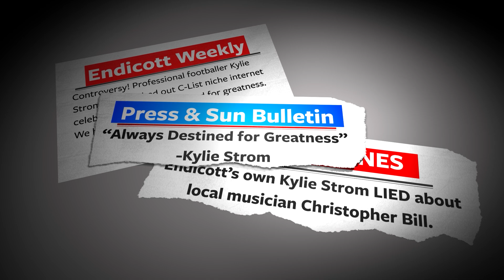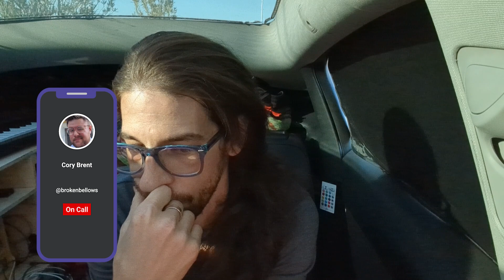Orlando Pride's soccer player gets a new pump-up jam!!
(Or find CBleezy Knows on your Podcast app)

0:00 - Intro
0:25 - Chatting with Kylie Strom
7:18 - Songwriting
8:55 - Recording
12:23 - Show & Tell
15:18 - Wrap up
16:31 - Outro
Mailing Address:
Classical Trombone LLC
99 Wall Street, Suite 2069